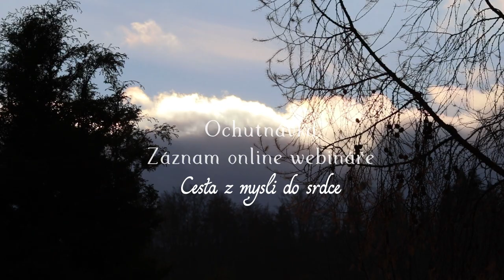WEBINÁŘ - Cesta z mysli do srdce - ochutnávka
ONLINE SEMINÁŘ - CESTA Z MYSLI DO SRDCE
Tříhodinový webinář, otevřené sdílení přímé cesty o tom, jak transformovat strachy, uvolnit odpor a odmítání čehokoliv. Nasměrování na cestu, která navede k pochopení toho, jak pracovat s emocemi. Jak uvolnit nechtěné z Vašeho života a pochopit další úrovně zrcadlení, projekce a toho, jak si tvoříme. Pochopení nerovnováhy ve vztazích. Nalezení cesty z mysli do srdce, ke ztišení myšlenek, uvolnění napětí a zaktivování hojnosti, radosti a štěstí.
Odpovědi na dvě základní otázky, které si klade každý hledající na cestě osobního růstu. Otázky, které se nádherně rozvinuly a zaplnily celý webinář.
K nim se přidala tři terapeutická zastavení, během kterých jsme zpracovávali formou Přepisu limbického otisku tři témata vycházející ze strachu, odporu a boje. Webinář k zakoupení na Děkuji a jsem a láskou, Samaya
P.S: U tohoto webináře není úplně top top zvuk, tak jak bychom si představovali. Už došlo k úpravě  další budou na jedničku :-). I přesto všechno však stojí za to :-).